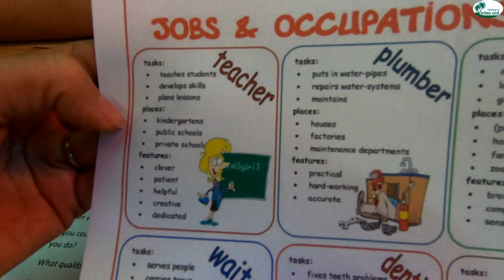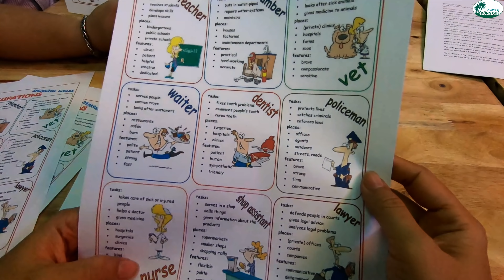Nhà quê nghe anh văn như Vịt nghe Sấm - Hương vị đồng quê - Bến Tre - Miền Tây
Vì trung tâm em mình có buổi giao lưu anh văn với người nước ngoài nên mình ráng ra ngồi nghe thử coi như thế nào. Hương vị đồng quê mời các bạn cùng theo dõi nhé.